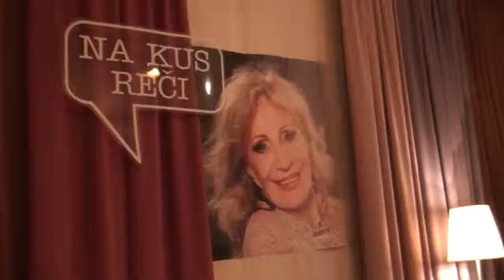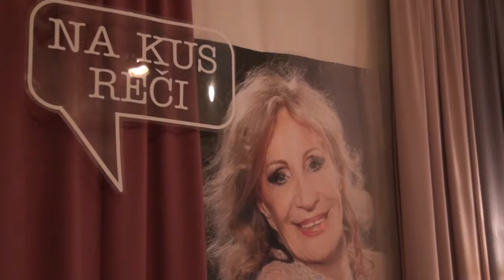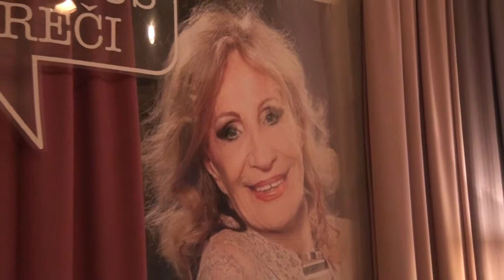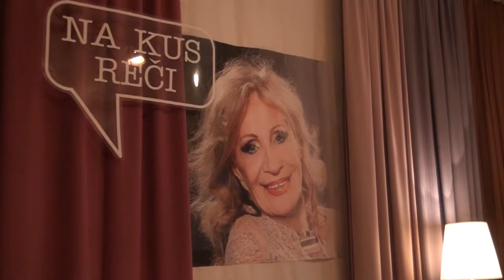Na kus reči s Marínou Kráľovičovou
Mimoriadnym hosťom populárnej talkshow Na kus reči Jozefa Banáša bola Marína Kráľovičová. Pani Královičová odohrala vyše štyristo divadelných, filmových a televíznych postav a ešte dva razy toľko v rozhlase. Je považovaná za celoživotnú prvú dámu našej prvej scény, kde vo výbere z jej postáv nechýba Shakespearova Júlia, Ofélia, ani pani Fordová, Hiezdoslavova Salome, Schillerova Amália